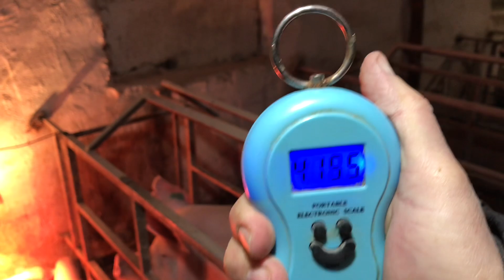ВЕЛИКА БІЛА ПОРОДА СВИНЕЙ🔥Вага поросят 11 днів Granulka Lakto👌